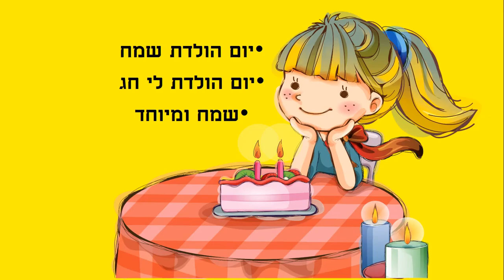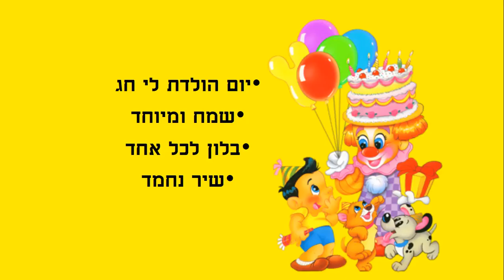יום הולדת לי חג סיפור יום הולדת לילדים כתבה: ריקי זקן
יום הולדת לי חג
סיפור ילדים קצר ליום הולדת